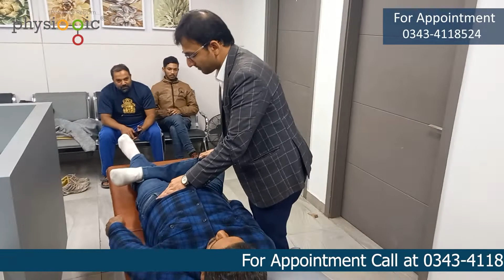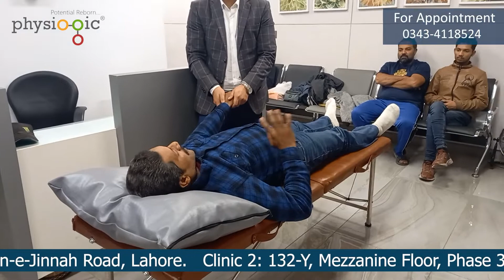Shahbaz Kalia cricketer | Chiropractic | Dr Muhammad Hashim